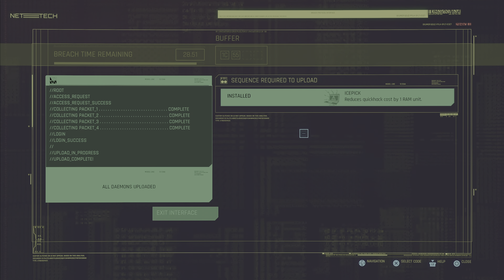CYBERPUNK 2077 THE HEIST Gameplay PS5 {4K} part4